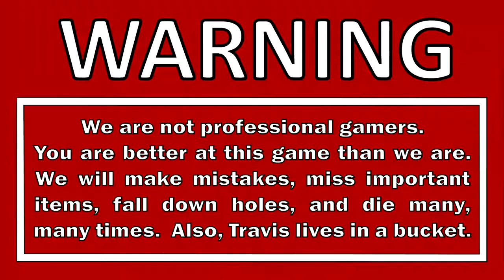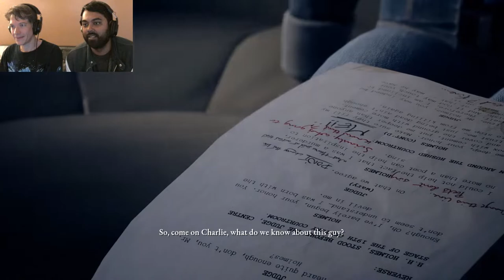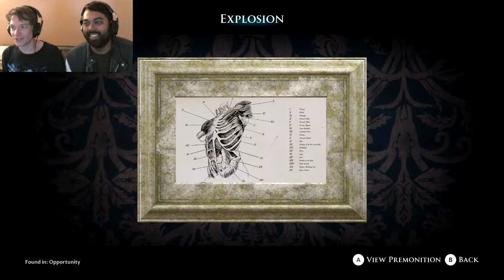Let's Play Dark Pictures The Devil In Me Lethal Co-op Blind Part 2 - Grantham Du'Met's Taxidermy Hut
The enigmatic Grantham Du'Met sends a limo (complete with a mysterious silent driver) to take Charlie and his team to a remote mountainside dock.  Charlie and Mark get to explore a surprisingly scenic mountain and find some surprisingly creepy animal mutilations / taxidermy.  From there Du'Met himself picks them up in a boat to transport them to his recreation of the World's Fair Hotel.

DESCRIPTION

The Dark Pictures Anthology: The Devil in Me, also known simply as The Devil in Me, is a 2022 interactive drama and survival horror video game developed by Supermassive Games and published by Bandai Namco Entertainment.  It is the fourth and final installment of season one of The Dark Pictures Anthology, after Man of Medan (2019), Little Hope (2020), and House of Ashes (2021).  Like earlier games in the series, The Devil in Me features a cast of five playable protagonists and a multilinear narrative influenced by player choice.  The game's decision-making scenes, can significantly alter the trajectory of the plot and change the relationships between the main characters.  Due to these choices, any of the five protagonists can die permanently.

The Devil in Me introduces multiple new gameplay features that are a departure from the previous entries in The Dark Pictures Anthology.  There will now be an inventory feature for the characters, tool-based puzzles, as well as new movement capabilities including running, jumping, and climbing.

GAME INFO
Name: The Dark Pictures Anthology: The Devil In Me
Developer: Supermassive Games
Publisher: Bandai Namco Entertainment
Genre: Interactive Drama, Survival Horror
Platforms: Microsoft Windows, PlayStation 4, PlayStation 5, Xbox One, Xbox Series X/S

VIDEO INFO
Knight and Day
Let's Play
The Devil In Me
Movie Night
Couch Co-op
Lethal Difficulty
Gameplay Walkthrough
Blind Playthrough

Benjamin Tissot - The Elevator Bossanova
Benjamin Tissot - Punky